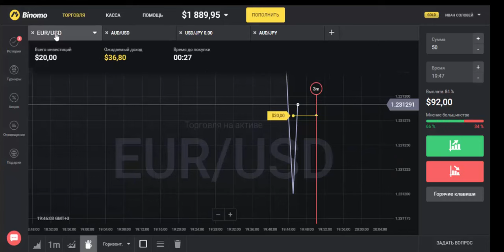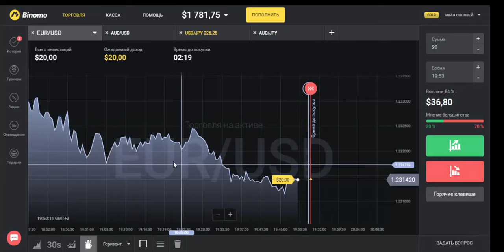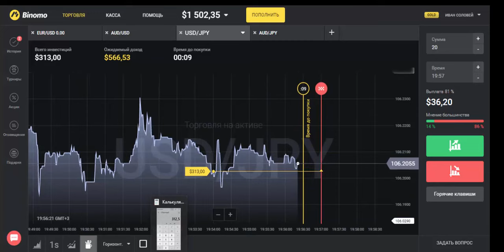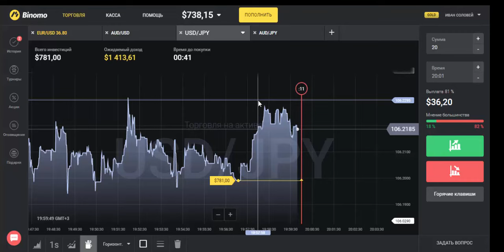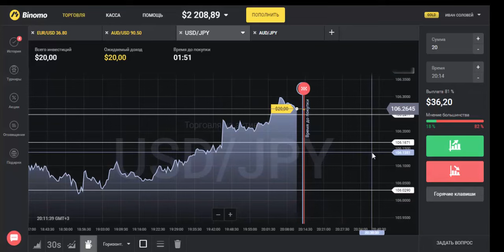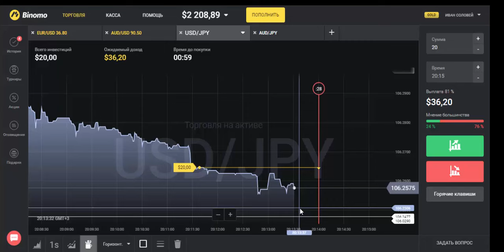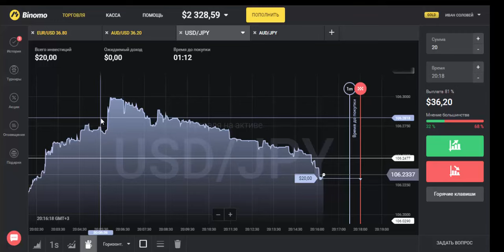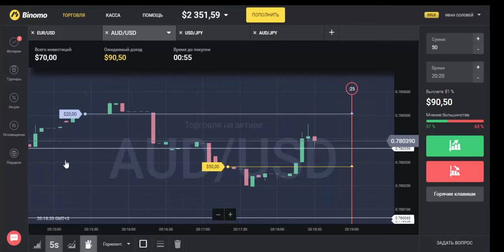100% рабочая стратегия на бинарных опционах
Регистрируйся по ссылке и получи бесплатно демосчет на 50 000 для тренировок!